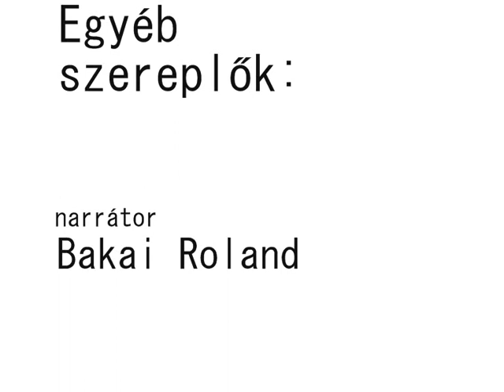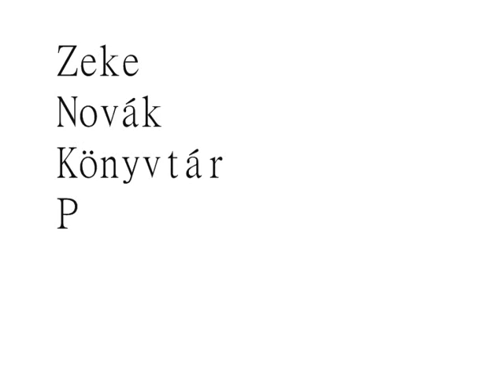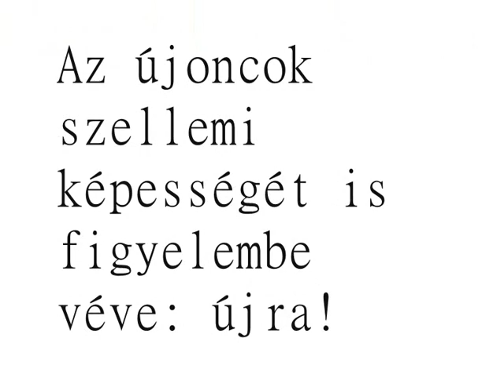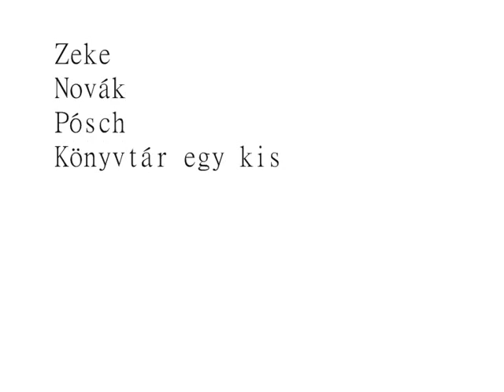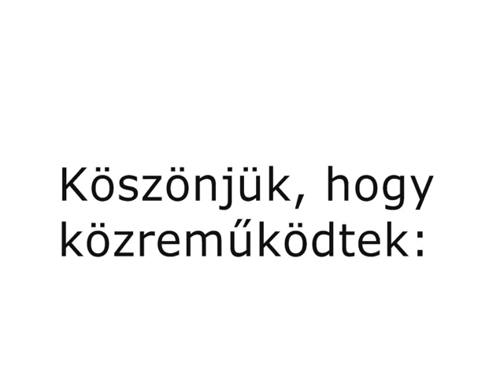Bolyai János M.SZ.K.I. 9/B kisvideója